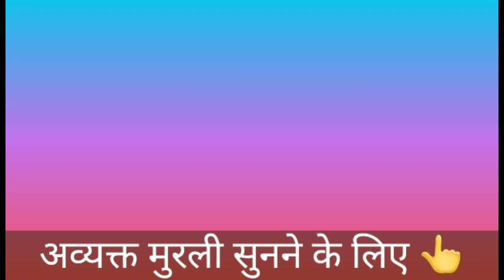05 October 2021 मुरली नए भाई-बहनों के लिए/ Bk Sunita didi / Today Murli / Aaj ki Murli